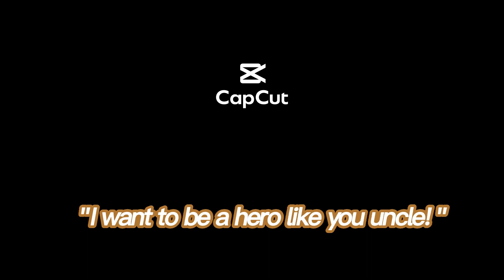Flowers for a freind (official audio)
say hello to berns furnwud!, loving nephew of Ackhall furnwud

( Burns fern-wood)